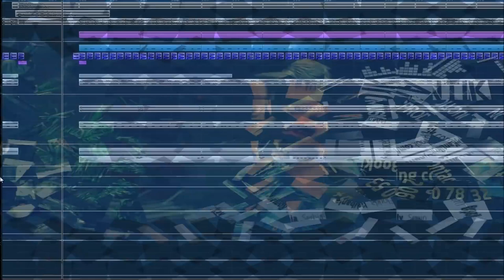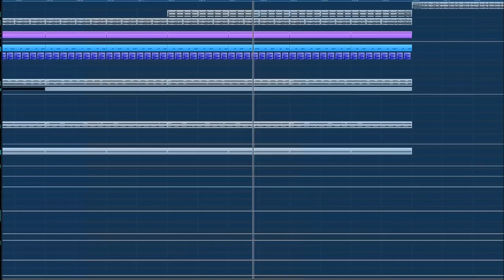Kantik-luis alvarado the music 🤞